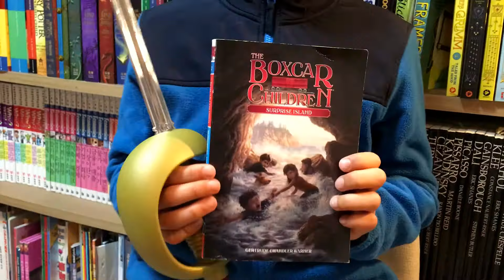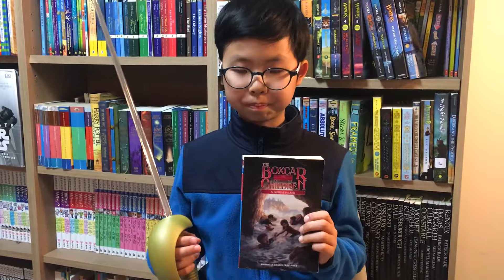[BookQuester] 'The Boxcar Children 2 - Surprise Island' by Gertrude Chandler Warner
초등학생이 읽을 만한 영어 소설
박스카 칠드런2(서프라이즈 아일랜드) / 거트루드 챈들러 워너 씀
할아버지의 작은 섬에 가서 여름을 지내기로 했다. 뜻밖의 모험들이  4명의 아이들을 기다리고 있다.